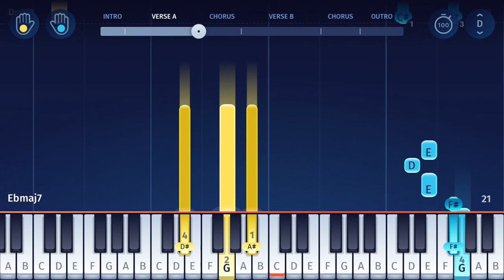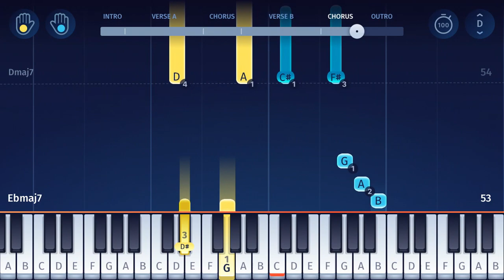ZAYN - Better - EASY Piano Tutorial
Here’s how to play “Better” by ZAYN on piano!
Listen to our “Better” piano arrangement and learn how to play it yourself with our piano lessons.

Almost two years after the release of his second studio album "Icarus Falls", former One Direction star Zayn Malik finally released a new single in September 2020: "Better" is a laid-back R&B track built on some jazzy guitar chords... Fun to play!

Chapters:
0:00 Intro
0:18 Verse A
1:03 Chorus
1:25 Verse B
2:11 Chorus
2:33 Outro

In the OnlinePianist app, you can find piano tutorials for more songs by Zayn Malik (including Fool for You, I Won’t Mind, It’s You, Like I Would and Pillowtalk)!
We also have  piano tutorials for more than 30 One Direction songs (including “History”, “Story of my Life”, “Drag me Down”, “Perfect”, “Night Changes”, “Little Things” and many more)